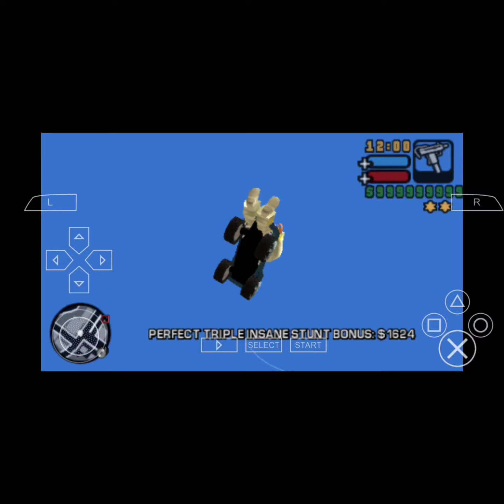GTA LCS short stunt montage 55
This tiny toy car landed rarely but it's a small car